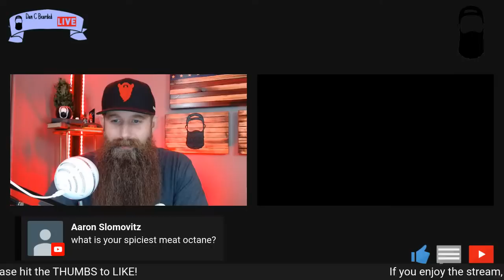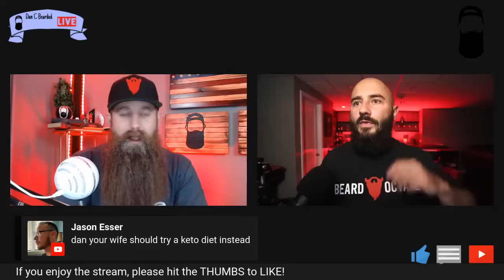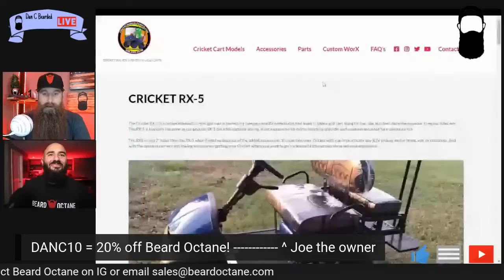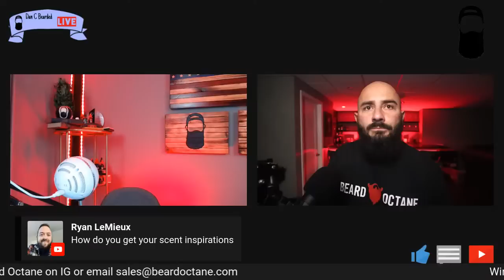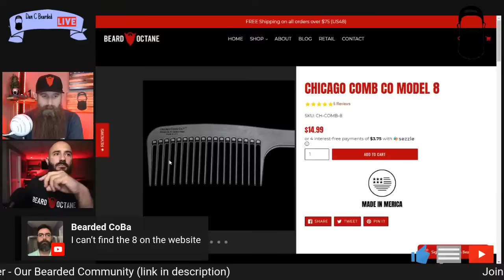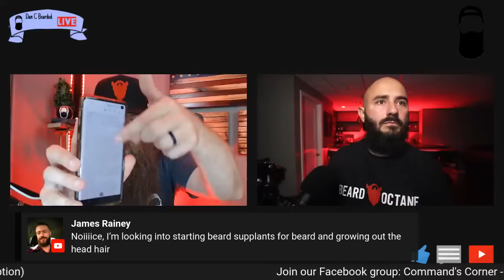Beard Octane Mystery Scent Winners - GIVEAWAYS!